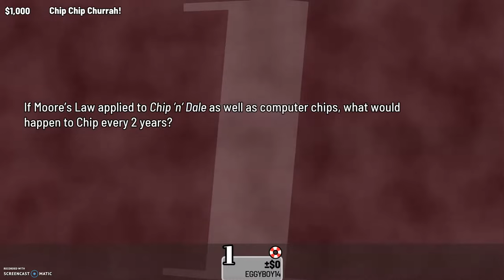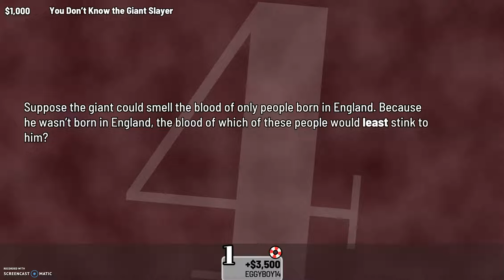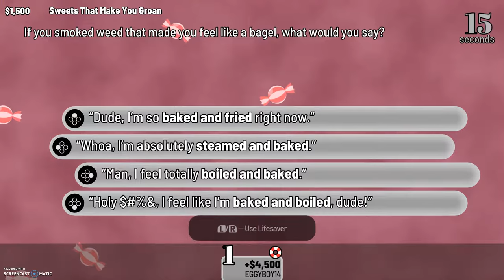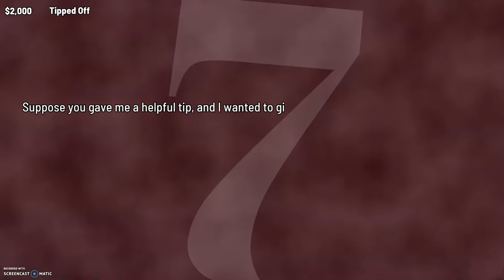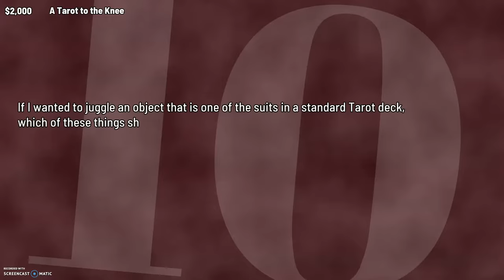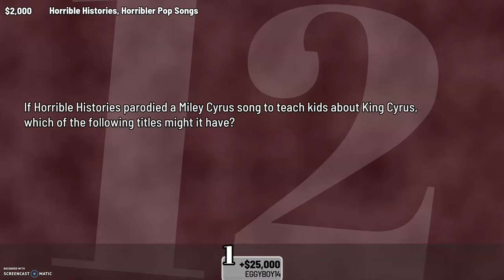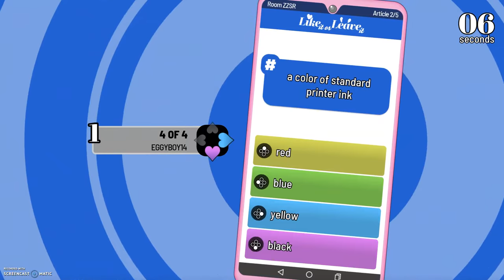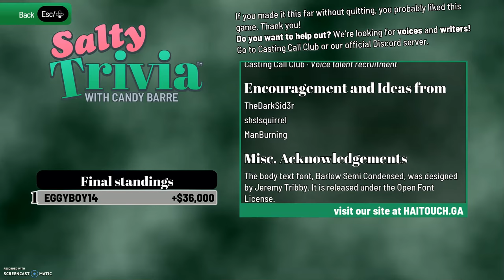The Very First Gameplay Of Salty Trivia With Candy Barre EVER! 13+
⚠️WARNING⚠️ This video is rated 13+, Which means this video is NOT suitable for people under 13 due to coarse language in this video. If you are under 13, I suggest you to go watch another video.

Salty Trivia With Candy Barre is owned by hai!touch Studios